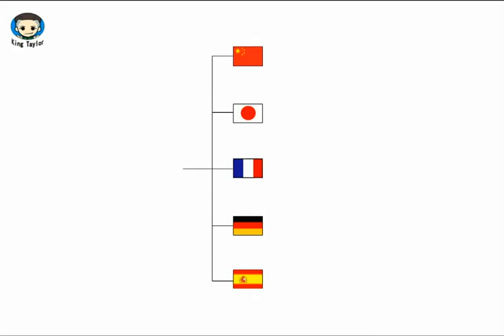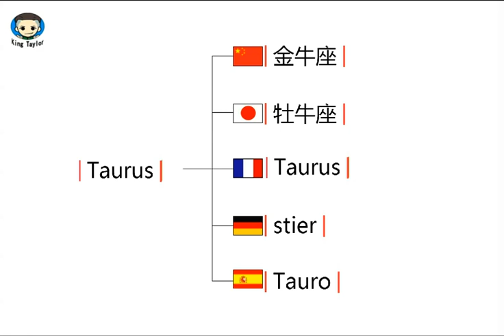How to learn to Pronounce Taurus in German，French，Japanese，Chinese and Spanish—Common language